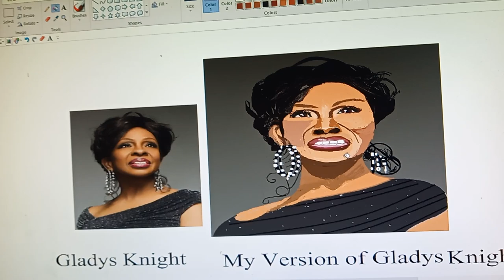(#273)Gladys Maria Knight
(#273)Gladys Maria Knight (born May 28, 1944), known as the 'Empress of Soul" is an American singer. A seven-time Grammy -Award
-winner, Knight recorded hits through the 1960s, 1970s, and 1980s with her family group Gladys Knight & the Pips, which included her brother Merald "Bubba" Knight and cousins William Guest and Edward Patten.
Knight has recorded two number-one Billboard Hot 100 singles ("Midnight Train to Georgia" and "That's What Friends Are For" which she did with Dionne Warwick, Sir Elton John and Stevie Wonder), eleven number-one R&B singles and six number-one R&B albums. She has won seven Grammy Awards (four as a solo artist and three with the Pips) and is an inductee into the Rock and Roll Hall of Fame and Vocal Group Hall of Fame along with The Pips. Two of her songs ("I Heard It Through the Grapevine" and "Midnight Train to Georgia") were inducted into the Grammy Hall of Fame for "historical, artistic and significant" value. She also recorded the theme song for the 1989 James Bond film Licence to Kill. Rolling Stone magazine ranked Knight among the 100 Greatest Singers of All Time. She is also a recipient of the National Medal of Arts and Kennedy Center Honors.
Gladys Knight George Clooney, U12 among next Kennedy Center honorees | Entertainment|